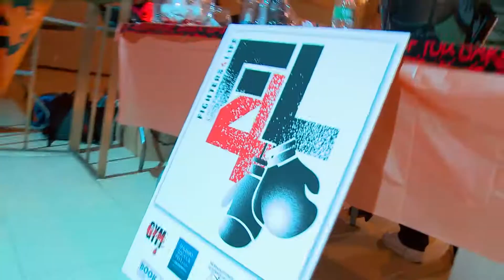FRIGHT NIGHT 18 HIGHLIGHTS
Fighters4Life in association with D'Alessi, Tocci & Pell, LLC Present
 Fright Night Fight Fest 2018

   Benefit Gleason's Gym's Give A Kid A Dream

Book Rite
DermGroupNYC
Norman Steiner, Attorney At Law
WBC

💵 RATES:
- Day $25
- Week $90
- Month $120

Follow Gleason's Gym on all Socials!